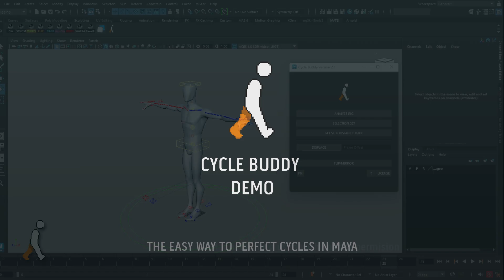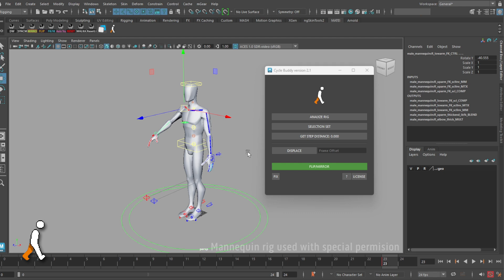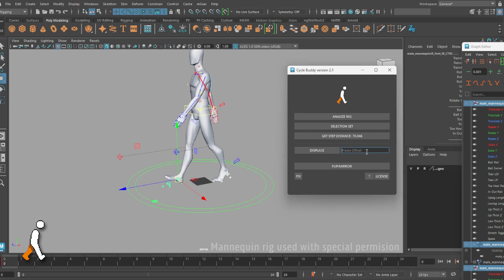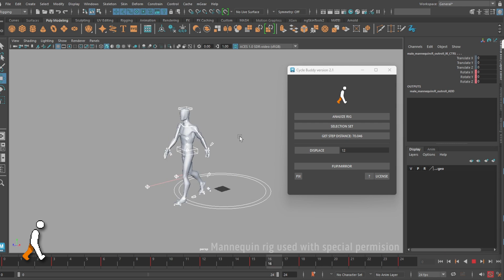Cycle Buddy for Maya tutorial and demo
Chapters
Intro 0:00
Analyze Rig 0:11
Selection Sets 0:30
Get Step Distance 0:51
Frame Offset 1:10
Displace 1:29
Flip/Mirror 1:51
Fix 2:18
Workflow Demo 2:38
Result 4:15

Mannequin rig used with special permission.